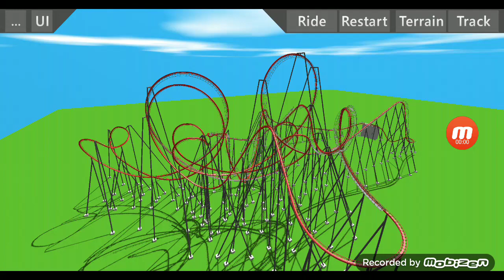little clip of tomorrow's roller coaster ultimate coaster 2